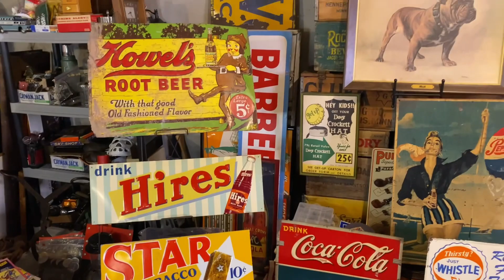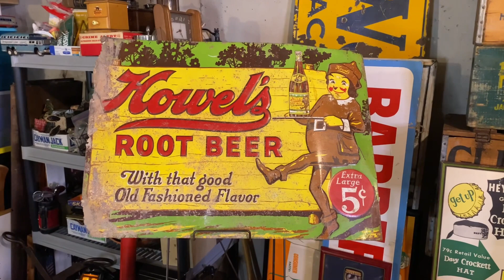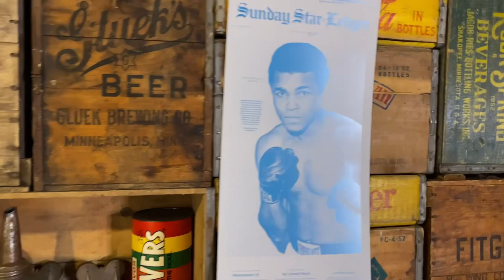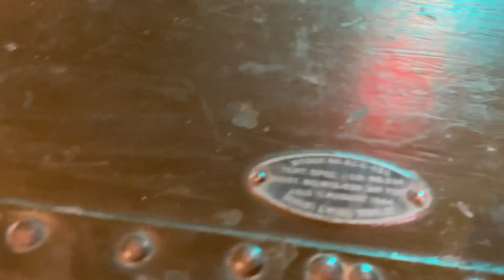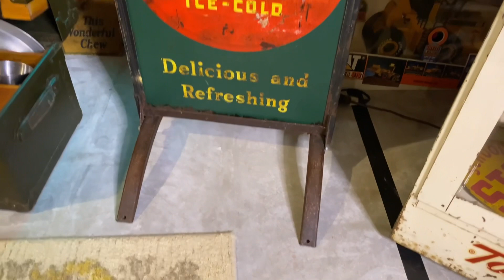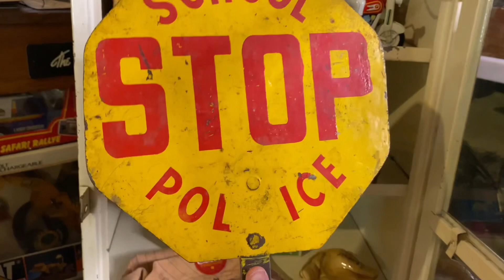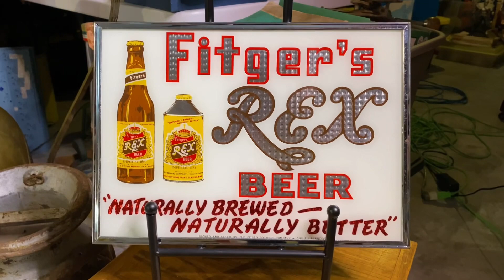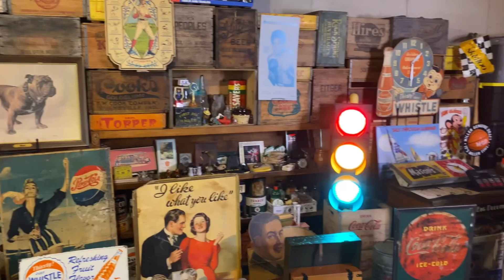It’s a Haul! Video #16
First haul video of 2023!